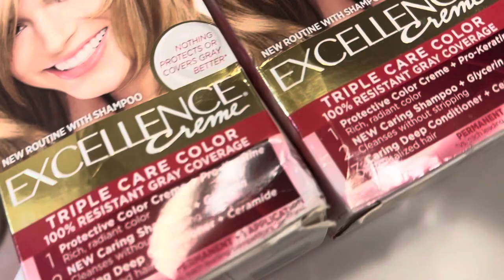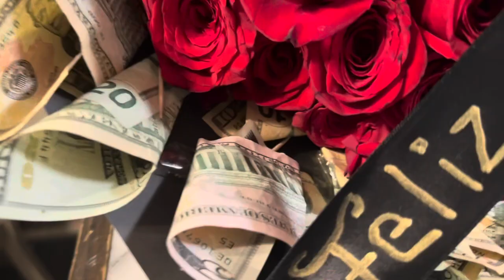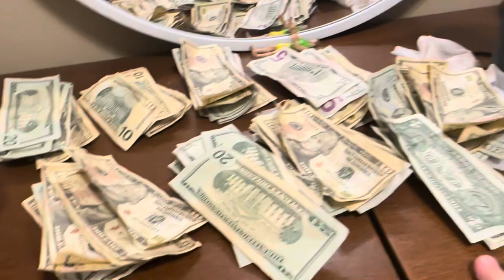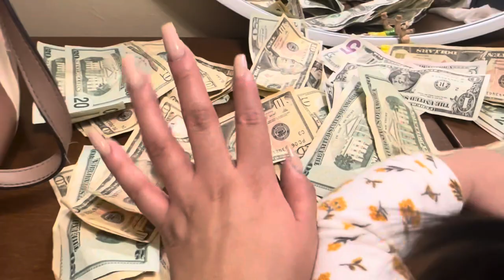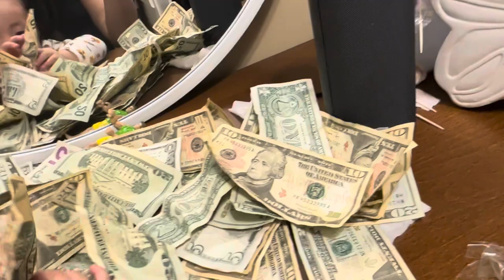Me la pasé increíble por mi cumpleaños mi esposo me regala ramo Buchón muy caro ￼